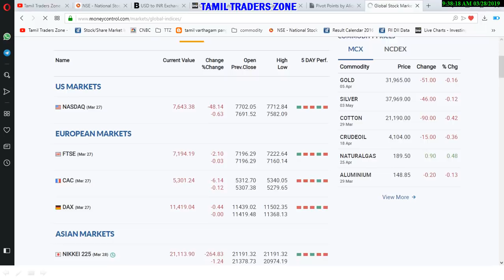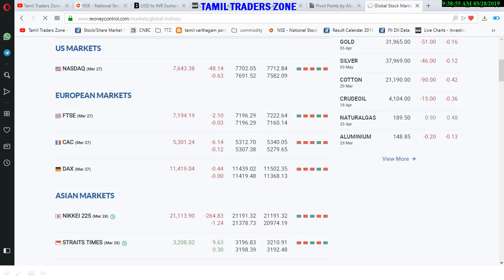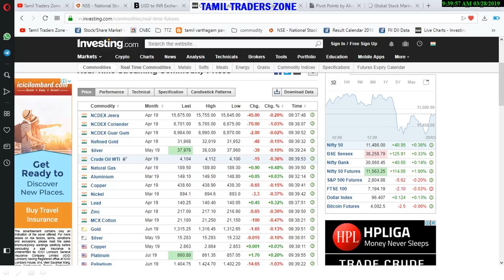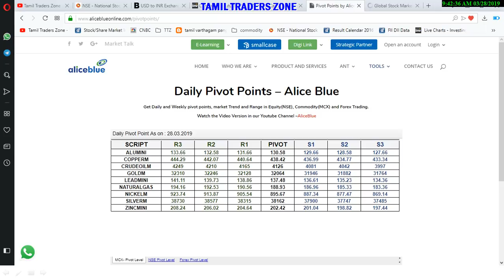28.03.2019|COMMODITY MARKET|GOLD|CRUDE| SILVER|COPPER|NICKEL|NGAS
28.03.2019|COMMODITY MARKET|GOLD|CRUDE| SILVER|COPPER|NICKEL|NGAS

Saranya
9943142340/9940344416